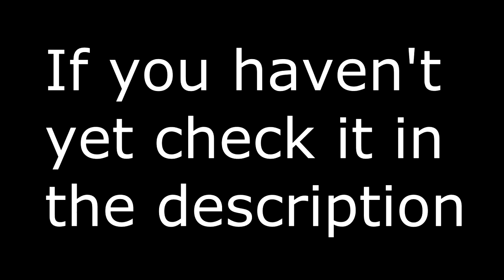All my OSO scenes.